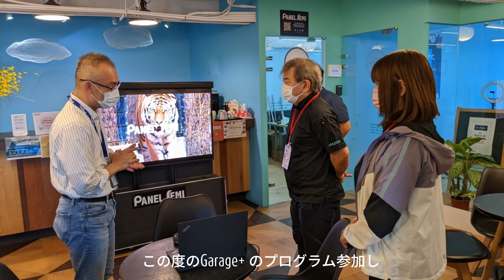【Garage+ Japanese Startup】IMUZAK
IMUZAK is a Japan based startup and manufactures Microlenses that produce 3D air-floating images by directly placing it in front of an existing display. You can also 'Touch and Move' the air-floating image in combination with a sensor. No need to wear 3D glasses. The Japan first AI Speaker using our Microlens was released in the Japanese market in 2022. Rei Kirishima, a popular figure floats from the display and you can talk to, touch and move her. Our Microlens makes any kind of source images/video float as 3D. It can be applied for a variety of products- the sky's the limit.

IMUZAK 是日本新創公司，專門製造可產生 3D 立體空中漂浮影像的 Microlens (微透鏡)。只要直接將 Microlens 放置在既有螢幕前方，即可產生立體的空中漂浮影像。搭配感測器時，也可「觸碰及移動」空中漂浮影像，完全不需要戴上 3D 眼鏡。日本第一台使用 IMUZAK Microlens 的 AI 音箱於 2022 年在日本上市。擁有高人氣的霧島玲從螢幕浮起，使用者可以對著她說話，甚至觸碰和移動她。Microlens 讓任何類型的來源影像/視訊以 3D 型式漂浮，可應用於各種產品，具有無限潛力。